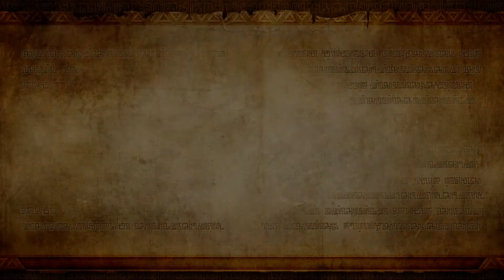#10【実況】異次元世界に散る！(インパ):VSゼルダ?【ゼルダ無双】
【やってほしいゲームを随時募集してます！コメントなどでどうぞ！】

TwitterのIDがsmhultutiに変わりました【Twitter】